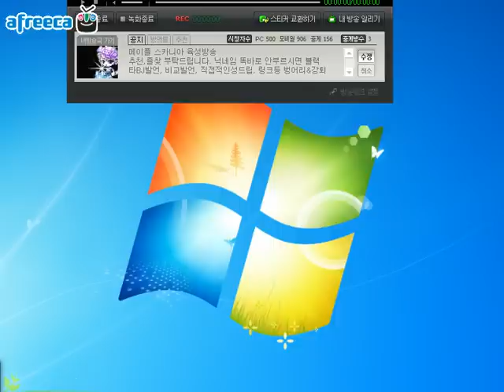[화이트데이] BJ팡이요의 화이트데이플레이 공포게임(3)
공포게임 화이트데이